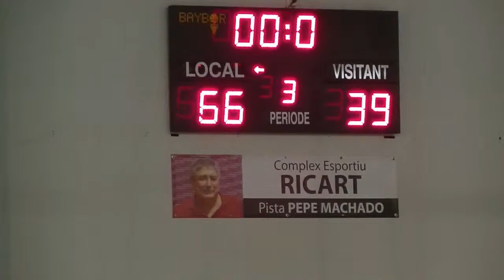PARTIDO 2019 03 23 BARÇA T3